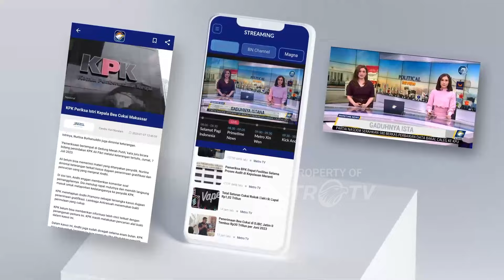PDIP Pertimbangkan Pasangkan Kadernya Dengan Anies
MetroTV, Tim pemenangan Pilkada PDI Perjuangan masih mempertimbangkan mantan Gubernur provinsi Jakarta, Anies Baswedan untuk diusung dalam Pilgub Jakarta November 2024 mendatang. PDI Perjuangan masih mempertimbangkan kadernya untuk dipasangkan dengan Anies